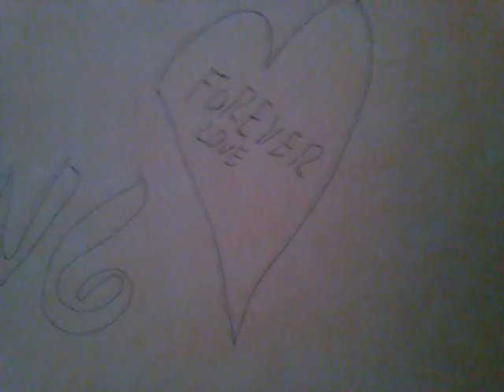Emily Browning 2012 09 09 time 11 11pm Save Me Now ! Call Or E Mail Me Today Part 2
Emily Browning 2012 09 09 time 11-11pm Save Me Now !